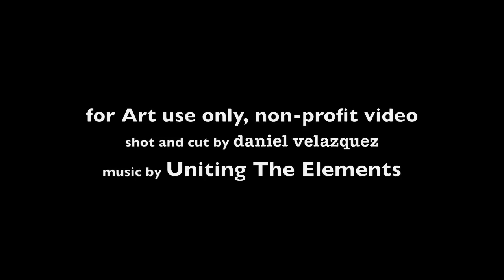Sapodilla Falls, Motorcycle Ride. GoPro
Motorcycle ride, hike, and swim at Beautiful Elijo Panti national park, Sapodilla Falls
Miriam and i had a beautiful day, all documented on a GoPro HERO 2